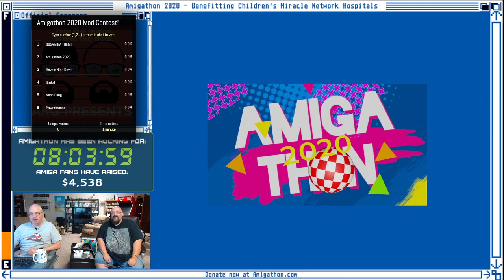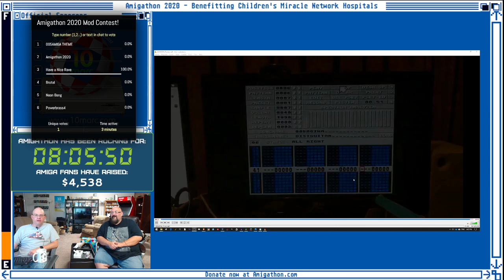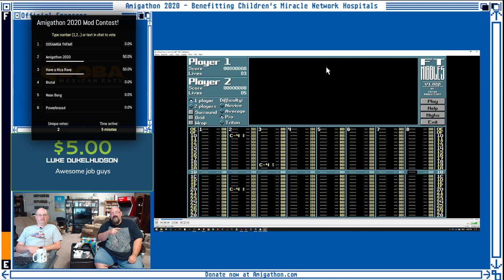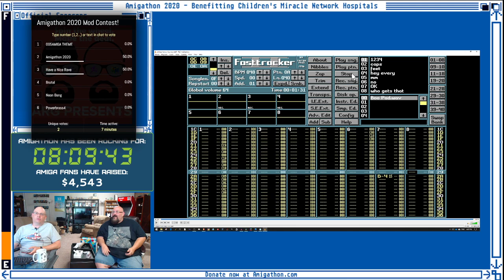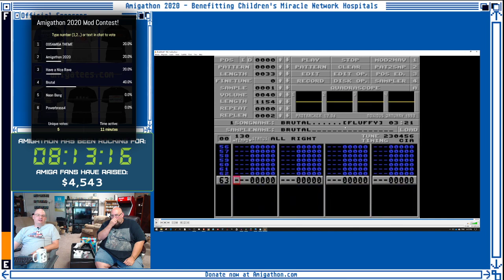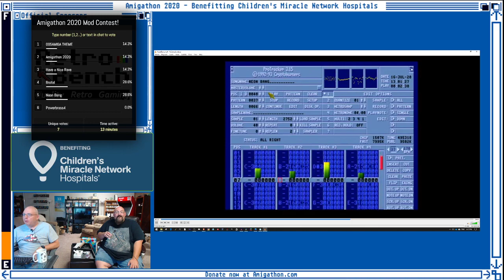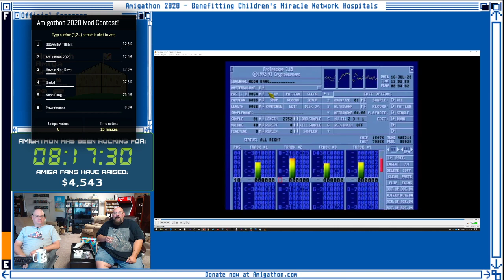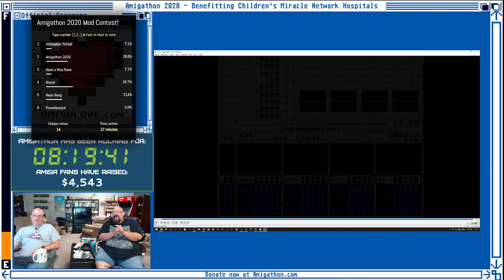Amigathon 2020 MOD Competition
Thanks to the support of Amiga fans around the world, Amigathon 2020 raised a total of $5,370, smashing last year’s amount and setting a new all-time record! Over the past four years, Amigathon has raised over ten thousand dollars for Make-a-Wish UK and Children’s Miracle Network Hospitals. Donations will be open at amigathon.com until November, so if you didn’t get a chance to contribute, please do so!

Amiga MOD Competition!